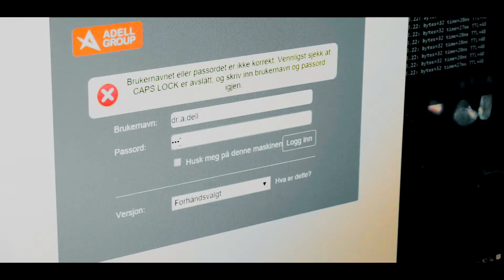Adell Group As - Reklamefilm 2016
«Kan min IT-drift outsources til skyen? Hvilke fordeler og ulemper medfører det?»
«Hva med sikkerheten?»
«Hvilke forretningsprogram kan jeg ha i skyen? Sparer jeg noe på lisenser?»

Få svar i dag – ta kontakt med oss nå!
Ring oss direkte på 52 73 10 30